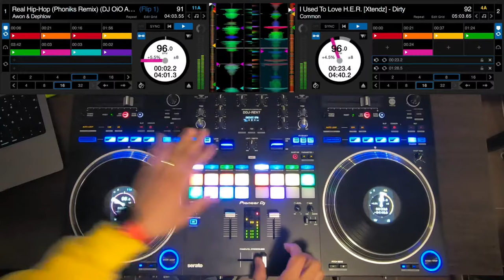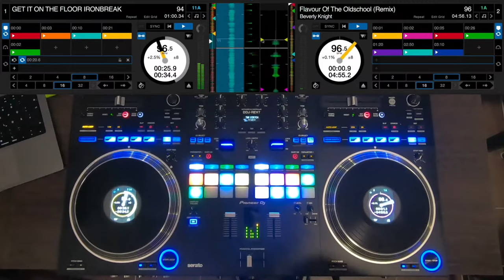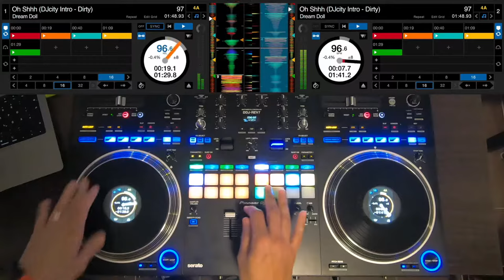Pioneer DDJ-REV7 Demonstration Serato DJ Pro - Performance mix by DJ IRON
Quick demonstration with the pioneer ddj-rev7